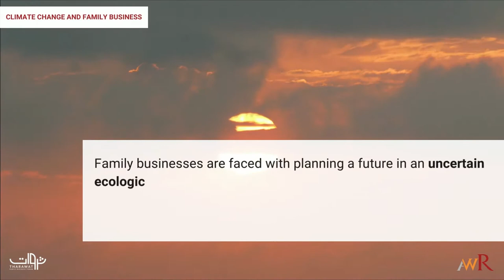Climate Change and Family Business - In Partnership with AW Rostamani Group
Climate Change and Family Business
Partnership Announcement

As recent studies have shown, most notably by the UN Intergovernmental Panel on Climate Change (IPCC), climate change creates far-reaching consequences that will be felt by generations to come.

The Tharawat Family Business Forum and AW Rostamani Group are delighted to announce the launch of the "Climate Change and Family Business” project.

The "Climate Change and Family Business” project is a first of its kind. It will address the realities of climate change and environmental sustainability in the MENA and explore the role family-owned companies play in shaping a more sustainable future.

The vision of the partnership is to develop a long-term dialogue on environmental responsibilities and climate change as a business risk for privately-owned companies. In collaboration with regional and international experts, the report will address various aspects of the ecological challenges we face, understand the underlying factors and explore action points for the business community.

Join us in this exciting project and take a step towards creating a better future.